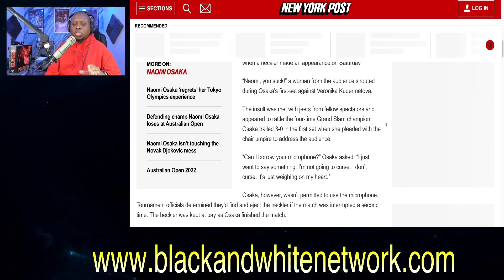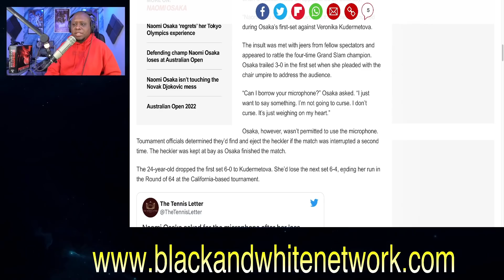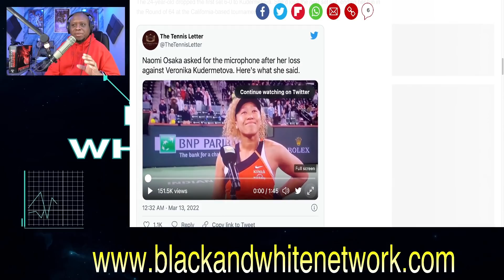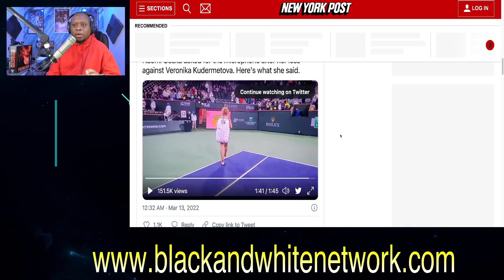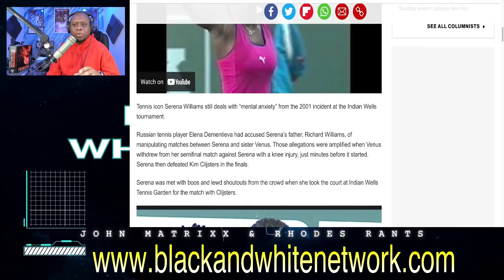Naomi Osaka MELTSDOWN and CRIES after fan HECKLES her during LOSS at Indian Wells!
Business Address:
14237 E SAM HOUSTON PKWY N STE 200
BOX 147